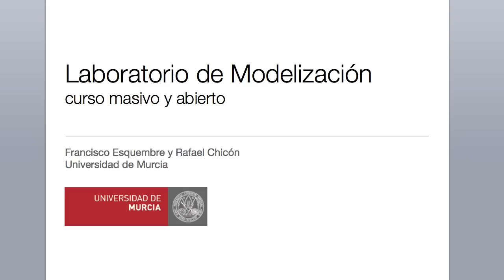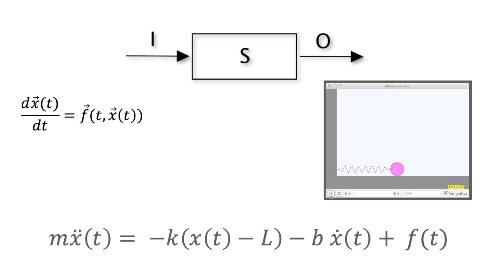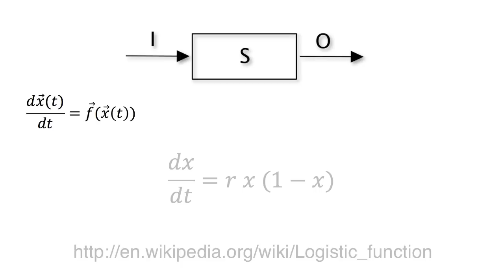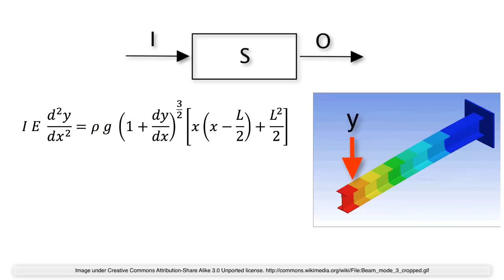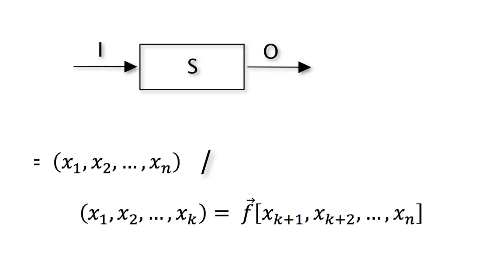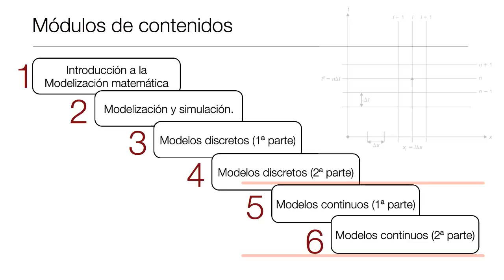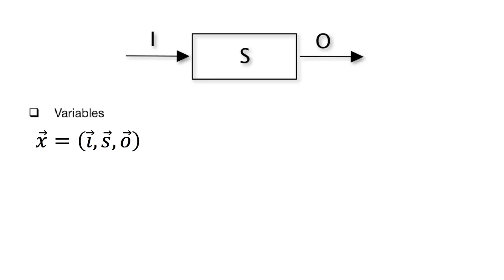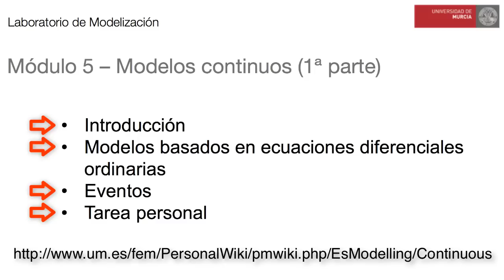Módulo 5 . Introducción